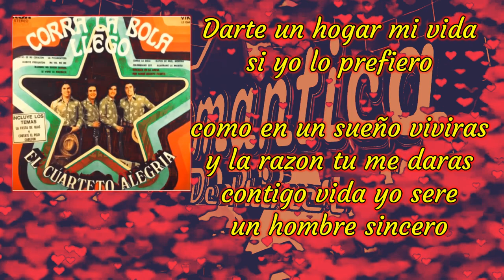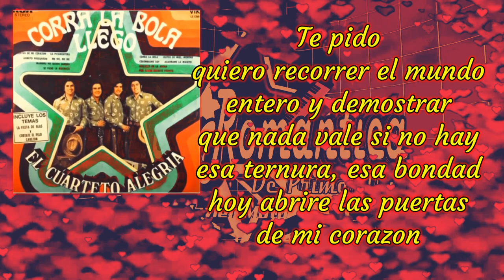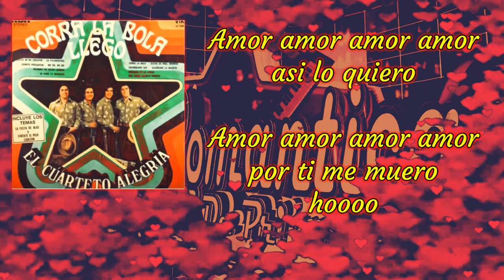Las Puertas de mi Corazon cumbia El Cuarteto Alegria letras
el cuarteto alegria
las puerta de mi corazon
cumbia con letras